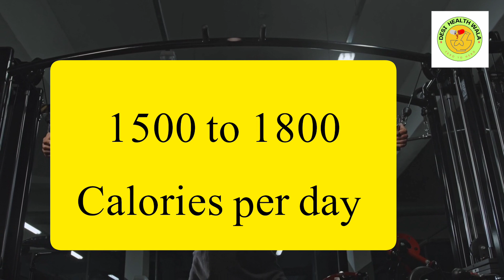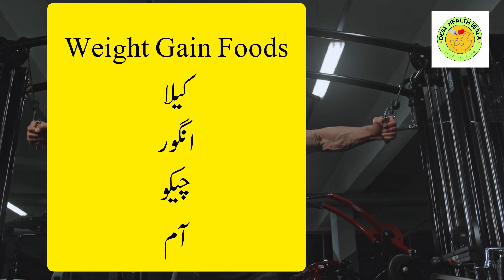What Is The Way To Increase Your Weight | Weight Gain | Wazan Barhany Ka Asan Tareeka | Hindi Urdu